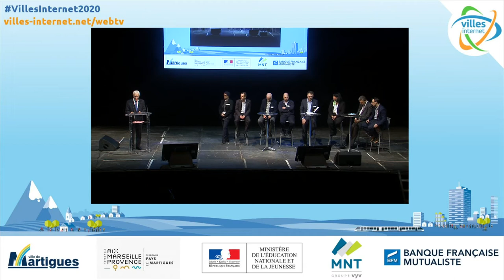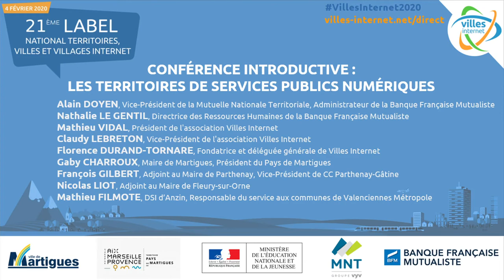Conférence introductive : Les territoires de services publics numériques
avec
Gaby CHARROUX, Maire de Martigues, Président du Pays de Martigues
Alain DOYEN, Vice-Président de la Mutuelle Nationale Territoriale, Administrateur de la Banque Française Mutualiste
Nathalie LE GENTIL, Directrice des Ressources Humaines de la Banque Française Mutualiste
Mathieu VIDAL, Président de l'association Villes Internet
Claudy LEBRETON, Vice-Président de l'association Villes Internet
Florence DURAND-TORNARE, Fondatrice et déléguée générale de Villes Internet
François GILBERT, Adjoint au Maire de Parthenay, Vice-Président de CC Parthenay-Gâtine
Nicolas LIOT, Adjoint au Maire de Fleury-sur-Orne
Mathieu FILMOTE, DSI d’Anzin, Responsable du service aux communes de Valenciennes Métropole

Toutes les informations sur la Rencontre nationale Villes et Villages Internet qui s'es tenue le 4 février 2020 à Martigues - Métropole Aix-Marseille-Provence